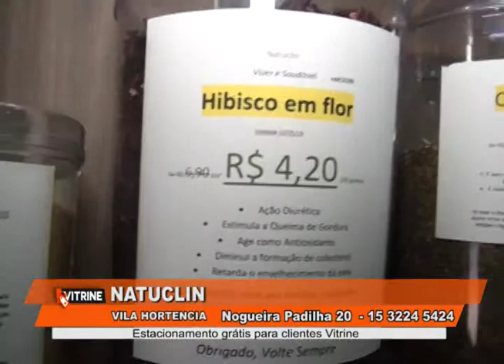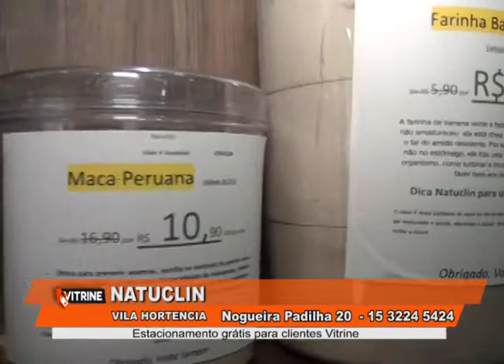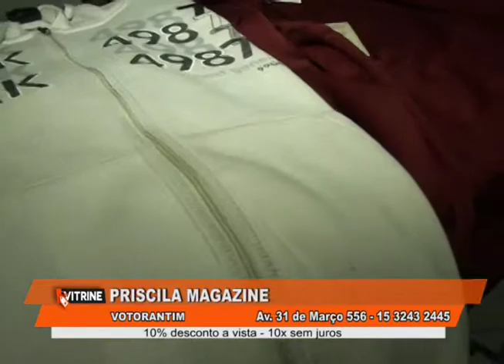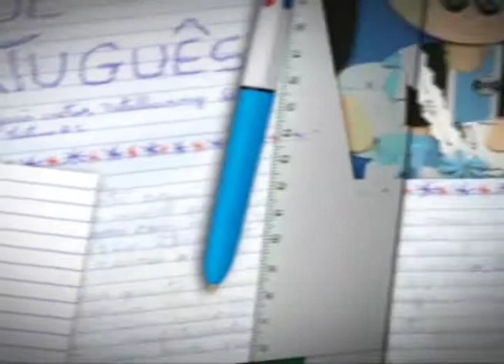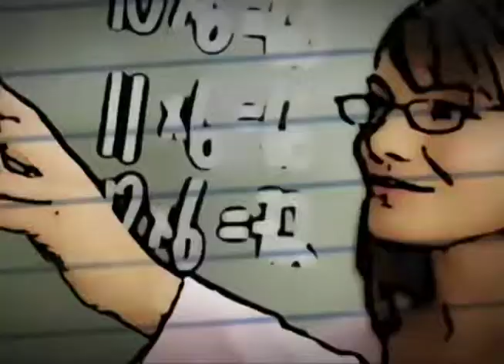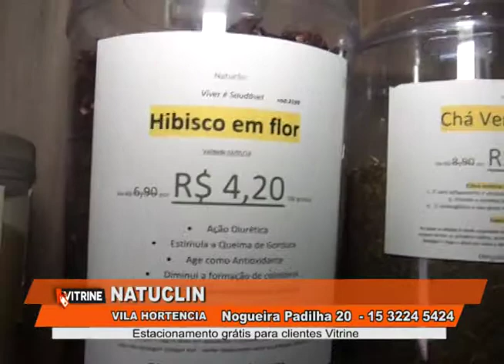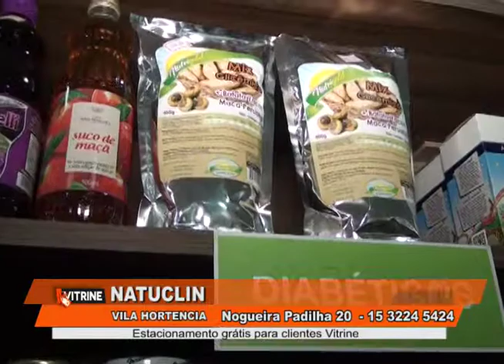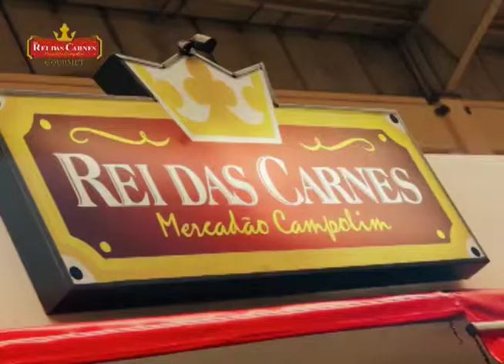VITRINE PGM128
Descrição